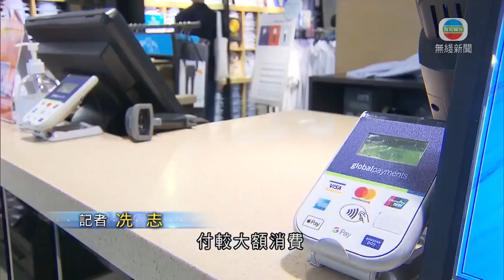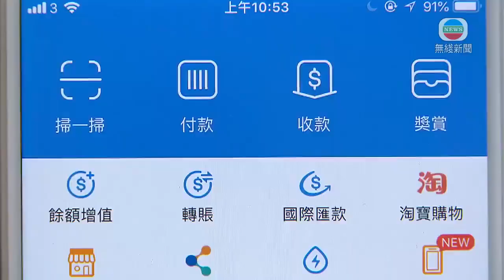香港新聞 有商界冀政府分兩期派消費券 有支付工具商稱可設適用範圍-TVB News-20210415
香港新聞
 有商界冀政府分兩期派消費券 有支付工具商稱可設適用範圍

政府將向合資格市民派5,000元電子消費券，有商界希望分兩期、每次發放2,500元。至於可否用於非政府指定的用途，或購物後退貨套現，有支付工具營辦商表示，技術上可按政府要求設置消費券適用範圍。

這間服裝連鎖店有提供電子支付，但市民不習慣用八達通付較大額消費，一直沒有安裝八達通機。

本身是立法會議員的負責人田北辰表示，會加裝更多電子支付工具，又希望政府分兩次發放電子消費券，每次2,500元，會容許顧客夾份買。

服裝連鎖店主席田北辰說：「可能自己要補貼一些，都可以買到些東西，貴重的那些，因為你可以兩個人一起買，買給爸爸媽媽。」

當局曾表明，消費券用來刺激零售餐飲市場，不可用於交通、水電費等。有政府選定的支付工具商指，技術上有能力按政府要求設定消費券使用範圍。

AlipayHK商務總監梁溢堅表示：「政府有問過不同類型的行業，我們可否細分。我記得他們說過，外國網站，譬如你去Amazon(購物網站)，這些是不行的，這些我想是挺肯定的。」

如果用政府派的電子消費券，可否購物後退貨套現？營辦商表示，工具本身已有追蹤功能，可打擊套現行為。

田北辰則表示，不少商戶只容許換貨，不會退現金，但亦有其他商戶退現金，變相可用來套現。

另外，營辦商指電子消費券使用期間，會豁免指定商戶交易費，包括街市、小攤檔等，不擔心優惠結束後商戶會停用，認為下月實施「來港易」，商戶可用同一個二維碼，給270萬香港活躍用戶及內地超過八億用戶使用。

相關影片:
1. TVB無綫730 - 一小時新聞 - 完善選舉制度的條例草案今日刊憲 立法會明首讀及二讀 其中立法會90席分別經選舉委員會、功能界別及地區直選產生－香港新聞－TVB News－20210413
2. TVB午間新聞 - 政府向立法會提交完善選舉制度條例草案 一名女子前年在旺角警署外參與暴動及縱火 被判囚四年半 －香港新聞－TVB News－20210414
3. TVB午間新聞 - 特首林鄭月娥昨公布抗疫新路向 食肆若要放寬防疫措施 除了員工及顧客需要接種疫苗 客人須用安心出行 林鄭月娥重申是為恢復正常生活－香港新聞－TVB News－20210413